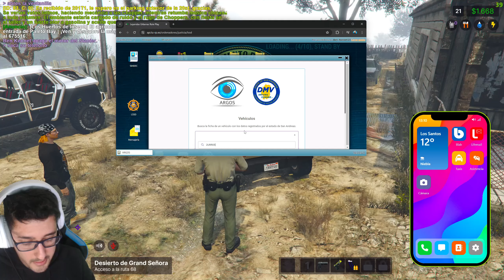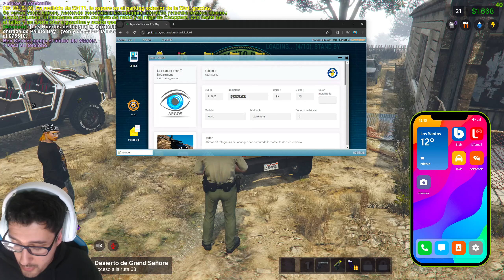245-V con PD en la CIUDAD | ⭐ LA VIDA DE UN SHERIFF NOVATO ⭐ | EP 12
💗 LA VIDA DE UN SHERIFF - GTA 5 REAL LIFE

En este enlace esta GTA 5 a 10.98€!!

▬▬▬▬▬▬▬▬▬▬ 🎮 SERVIDOR LU-RP  🎮 ▬▬▬▬▬▬▬▬▬▬

▬▬▬▬▬▬▬▬▬▬ 🎮 PREGUNTAS FRECUENTES  🎮 ▬▬▬▬▬▬▬▬▬▬

- ¿ El LSPDFR Funciona para Play o Xbox o Nintendo ?

R: No, solo funciona para PC y tienes que tener el GTA 5 Original, no sirve pirata.

- ¿ Funcionan los MODS en la play 4 Xbox, o Nintendo ?

R: No, no funcionan en ninguna plataforma, solo en PC.

( Iré colocando más preguntas frecuente ) .

💵 Donaciones ( Para que salgan en la pantalla )

▬▬▬▬▬▬▬▬▬▬ Nuevo CANAL ▬▬▬▬▬▬▬▬▬▬